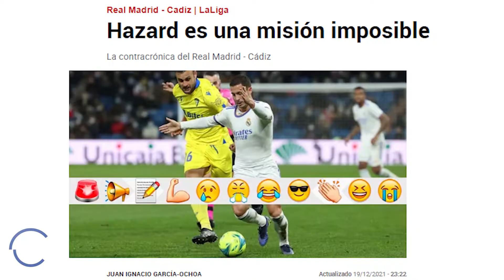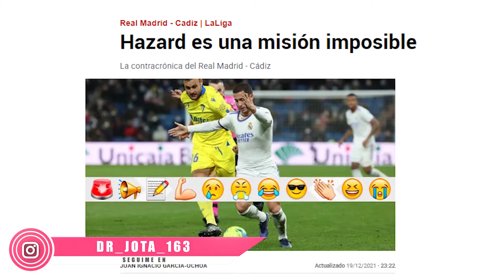Las DURAS palabras de este periodista a Hazard y su juego ayer.